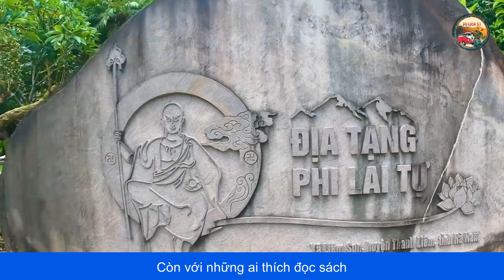ĐỊA TẠNG PHI LAI TỰ - CHỐN TIÊN CẢNH KHÔNG THỂ BỎ QUA VỚI DU KHÁCH TÌM SỰ BÌNH YÊN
Chủ đề 1000 ngôi chùa đẹp ở Việt Nam mở đầu với Địa Tạng Phi Lai Tự, ngôi chùa mà bất cứ ai cũng nên một lần đặt chân đến để tận hưởng cảm giác bình yên tự trong tâm.